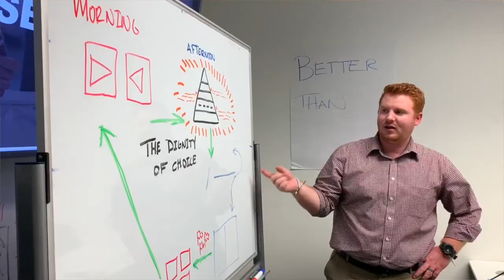Broadvoice Summer Initiatives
We had an amazing summer here at Broadvocie, see what our employees loved most about this summer!